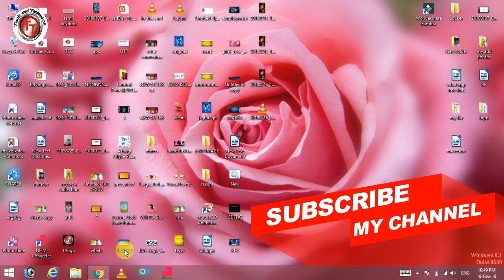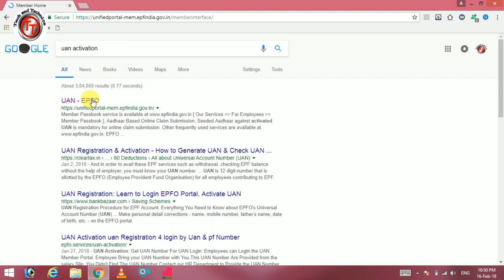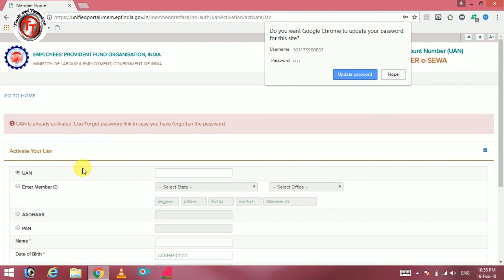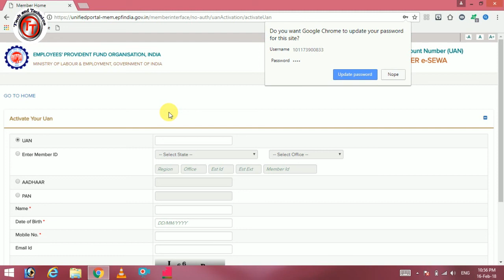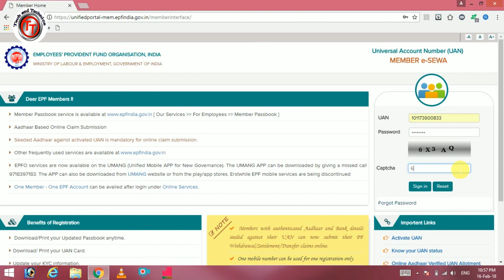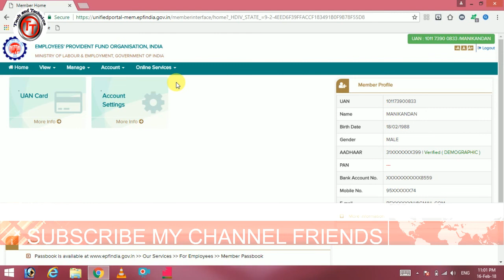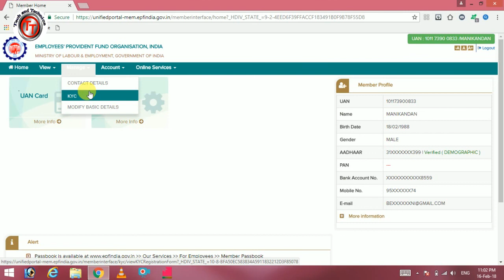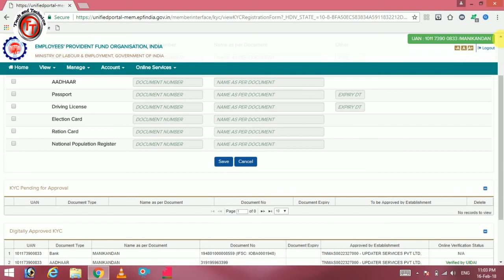HOW TO ACTIVATE UAN EXPLAIN IN TAMIL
FRIENDS this videos for how to activate  UAN
And its used to many future .
this way very simple method and easy to claim to you PF amount on your bank account .
one time activate your account after you to see your current pf amount credit details and view your PF pass book,friends see this videos don t miss it watch this videos.

uan activation in tamil